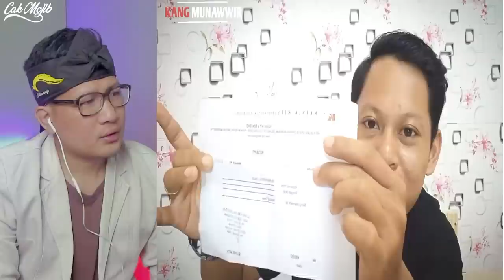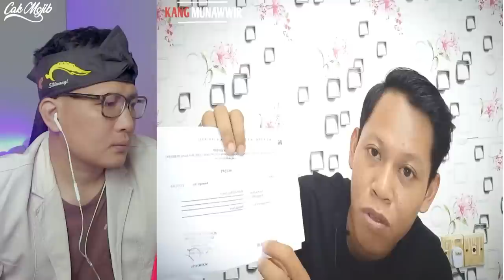💥TERKEJUT⁉️PELAYANAN KESEHATAN MALAYSIA BUAT TKI INI CULTURE SHOCK⁉️BILA INDONESIA BEGINI⁉️🇮🇩❤️🇲🇾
GAES BANTU SUPPORT CHANNEL KITA :

+ @CAKMOJIB TV
+ @KEBUN CAKMOJIB